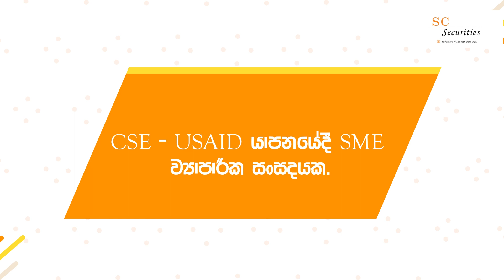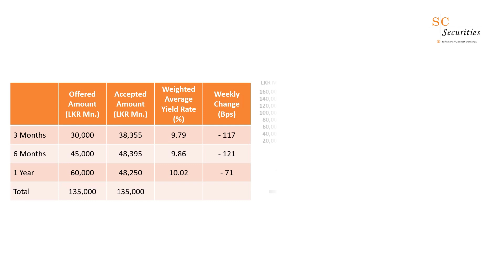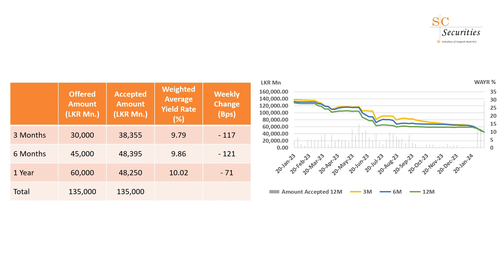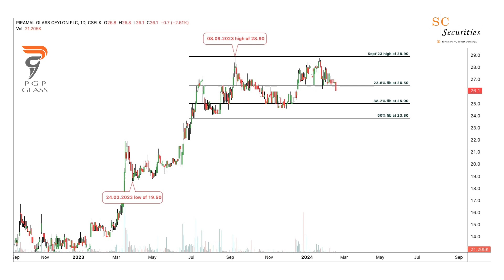SC Securities සමග සතියේ වෙළඳපොළ තොරතුරු - 2024 පෙබරවාරි 18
SC Securities සතියේ වෙළඳපොළ තොරතුරු - 2024 පෙබරවාරි 18

1. UPI ගෙවුම් පහසුකම  ශ්‍රී ලංකාවට
2. ඛනිජ තෙල් තොග ගබඩාව සහ Shell-RM Parks අතර ගිවිසුම
3. රජයේ ඉඩම්, ව්‍යාපාර සඳහා බදුදීම
4. යුරෝපා  සංගමය (EU) සහ ශ්‍රී ලංකාව අතර සාකච්ඡා
5. CSE-USAID  යාපනයේදී SME ව්‍යාපාරික සංසදයක්
6. ශ්‍රී ලංකාවේ හෝටල් ක්ෂේත්‍රයට ඉන්දියානු සමාගම් රැසක්
7. එක්සත් රාජධානියේ ආයෝජක නිර්මාතෘ ජෙරමි හොස්කිං ශ්‍රී ලංකාවේ සංචාරයක
8. භාණ්ඩාගාර බිල්පත් වෙන්දේසියේ ප්‍රතිඵල
9. කොළඹ කොටස් වෙළඳපළ දත්ත
10. තාක්ෂණික විශ්ලේෂණය

You can find our video as : Sri Lanka Economic Updates, Colombo Stock Exchange, CBSL, SEC, Treasury-bill, Stock Trading, PGP Glass Ceylon, USAID